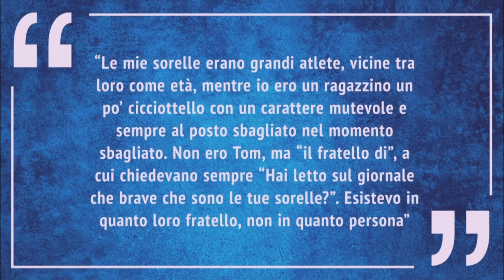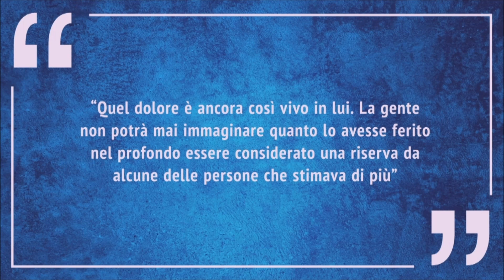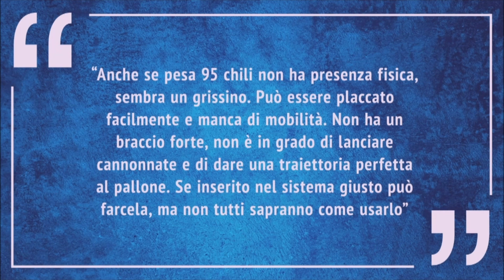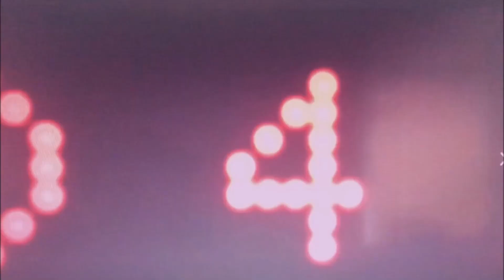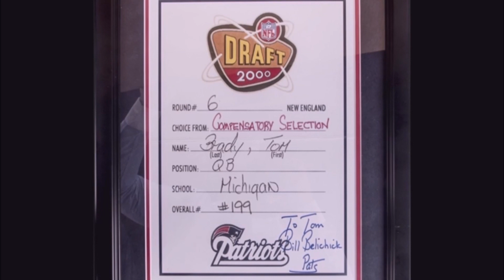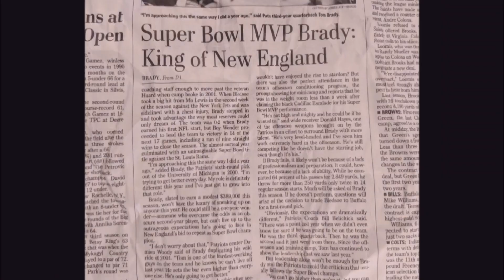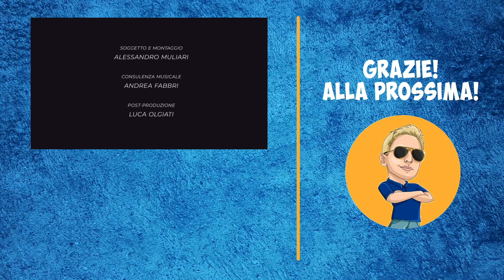Tom Brady: Quando il futuro sembrava impossibile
INDICE:
00:01 - Introduzione

00:26 - Un ragazzino cicciottello all'ombra delle sorelle

01:42 - All'high school

03:02 - Gli anni del college

07:36 - "Non è in grado": il fallimentare NFL Scouting Combine

09:00 - Il drammatico DRAFT 2000

10:51 - La riscossa e la leggenda

INTRODUZIONE E FONTI:
In un mondo di predestinati c'è un campione che predestinato non lo era affatto. Non si tratta di un campione qualsiasi, ma di una delle più grandi leggende di ogni tempo, colui che oggi è considerato il GOAT della sua disciplina e forse dell'intero sport a stelle e strisce: Tom Brady.  Fino ai 25 anni il futuro campionissimo vivrà una vita all'insegna di continue cadute e risalite, e nessuno avrebbe scommesso un centesimo sulla piega che avrebbe preso la sua carriera: in quegli attimi un futuro ad alti livelli sembrava impossibile

Quella di Brady è una vicenda unica, che ci consegna diversi spunti di riflessione: quello forse più sottile è che non possiamo mai sapere le battaglie e le asperità che una persona ha dovuto affrontare nella sua vita, ed anche colui che ci appare sempre vincente ed indistruttibile può avere dietro di sé una storia di sacrifici e momenti bui per noi inimmaginabili.

Supporto essenziale per approfondire la vita di Brady e costruire questo video è stato il libro di Roberto Gotta "Il mondo di Tom Brady"; come sempre, infine, un grazie ad Andrea Fabbri, music-designer per i brani in sottofondo, e Luca Olgiati, responsabile della post-produzione.